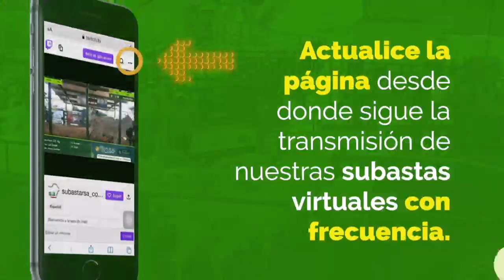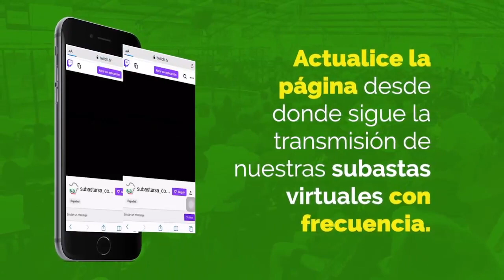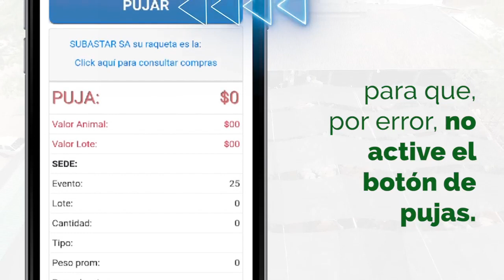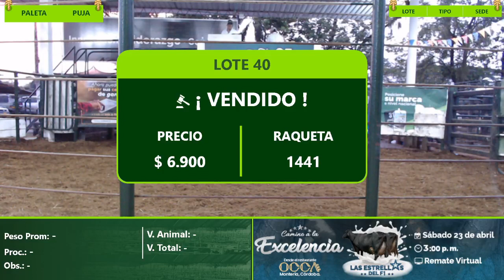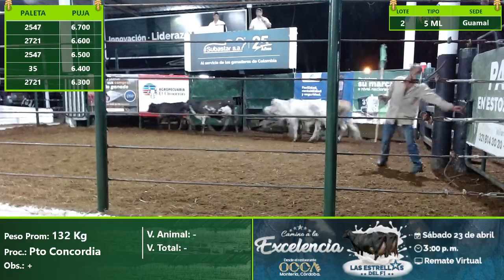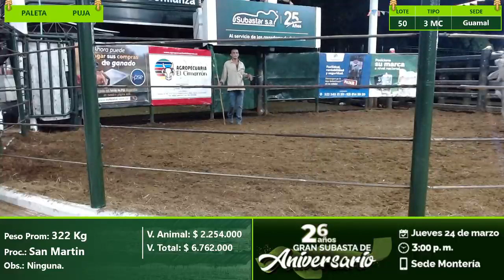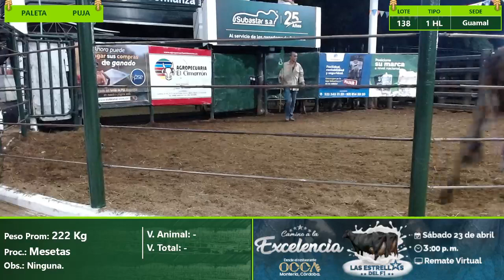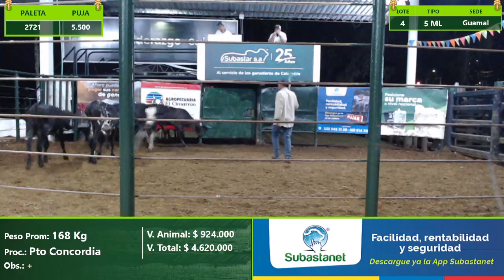Subasta Virtual - Presencial Guamal 17-03-2022